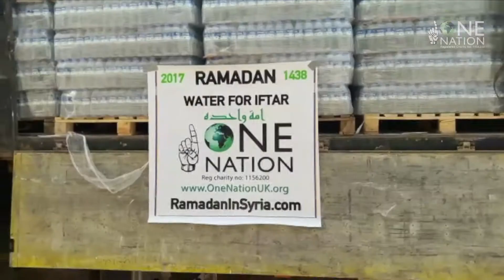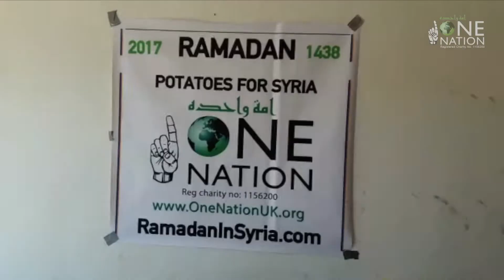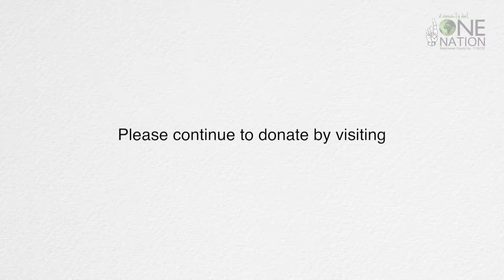Dates, Water & Potatoes Distribution - Ramadan in Syria 2017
Dates, Water & Potatoes Distributed in Syria

This Ramadan, One Nation is providing Dates, Water & Potatoes to the displaced families in Syria.

🔸Water
🔹Dates
🔸Flour for bread
🔹Potatoes

Help us to support the people of Syria by donating today!
Zakat applicable

£10 will provide 200 bottles of water
£6.50 will provide 10kg of dates
£5 will provide a 20kg bag of potatoes

JOIN US
Create your own fundraising page so together we can make a huge difference.